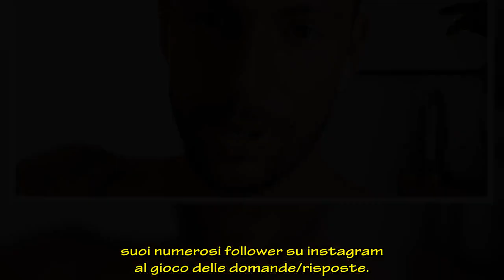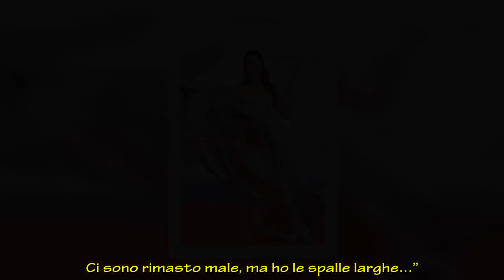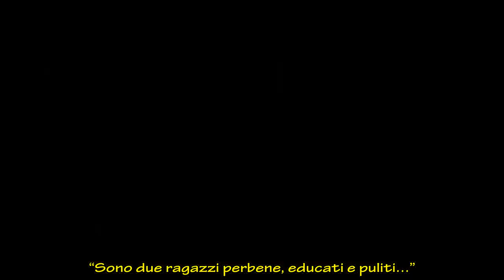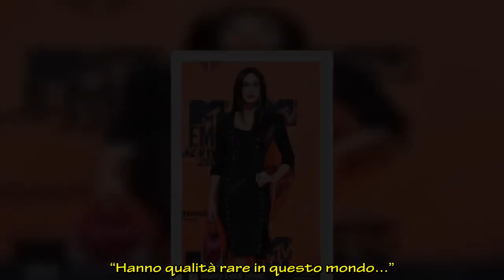Cecilia Rodriguez e Ignazio Moser deludono Parpiglia: “Bastava un grazie”